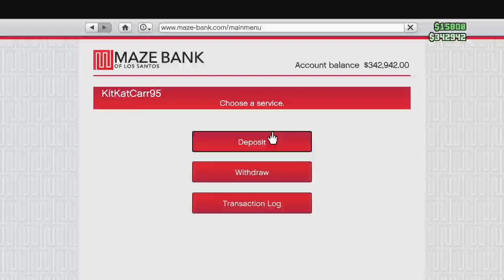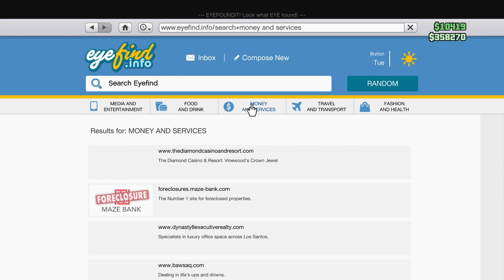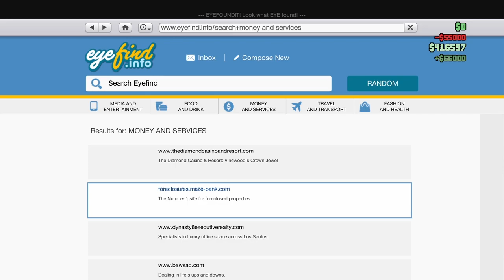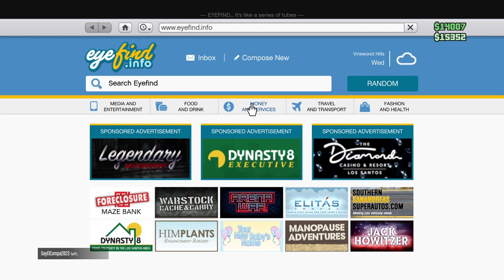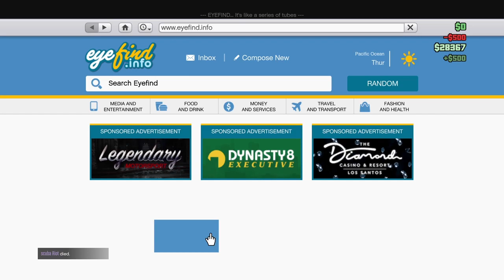GTAV Frea Play - TiTi & Slim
Just me and my 7 year old nephew getting active. GTA V Free Play - Join the Twitch Stream and send suggestions live!!!